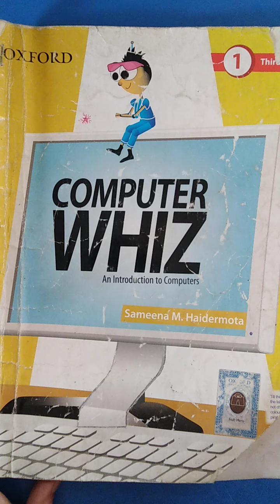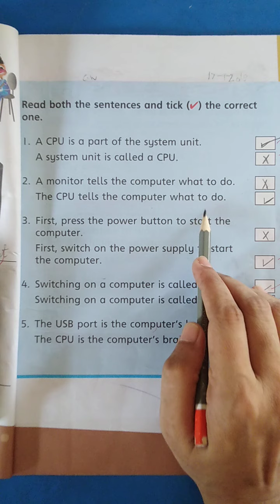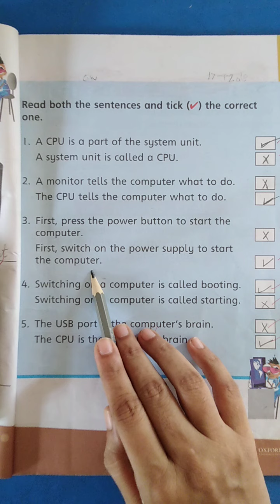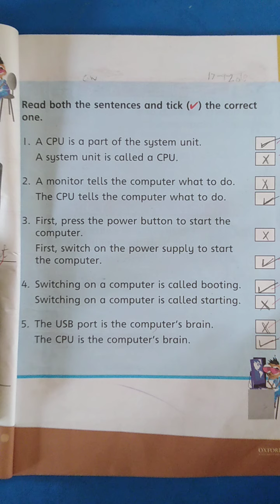Class I Computer Chapter 03 Lecture 05